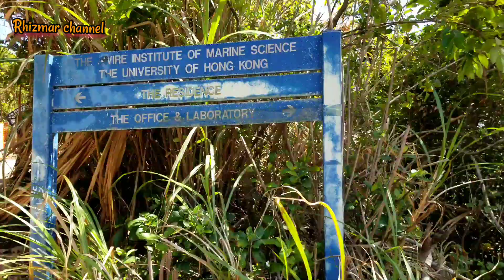Exploring Cape D' Aguilar